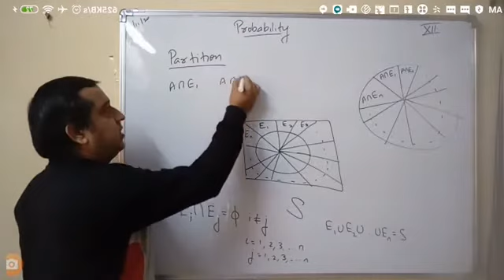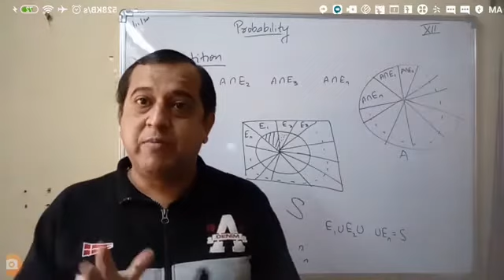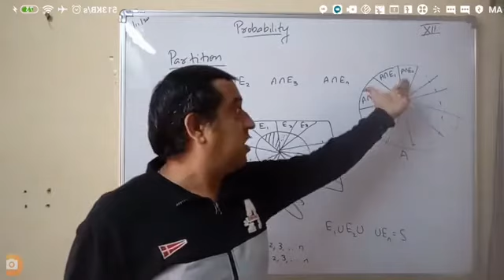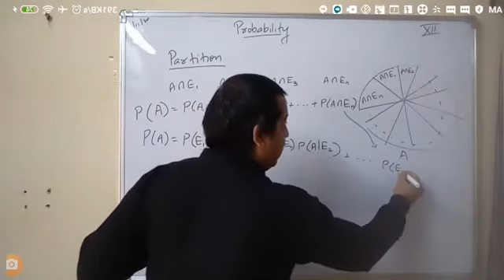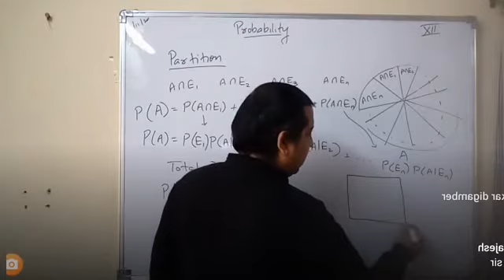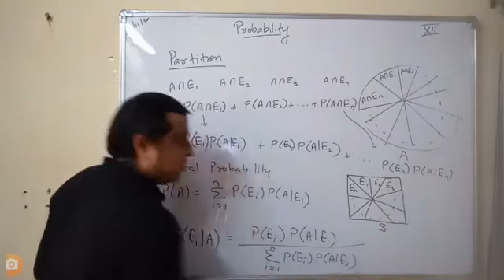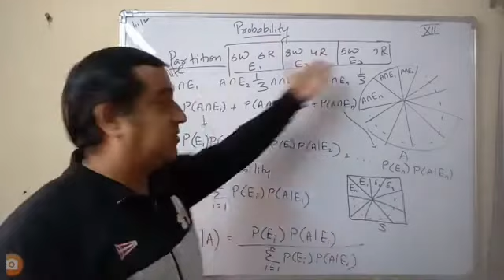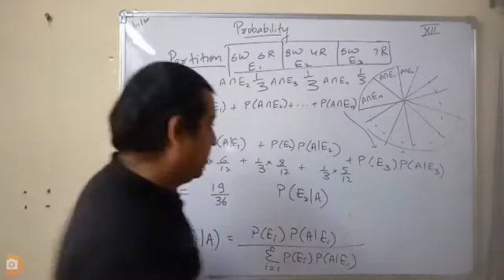Baye's Theorem Ch 13, Probability Class 12 GC 11/11/20